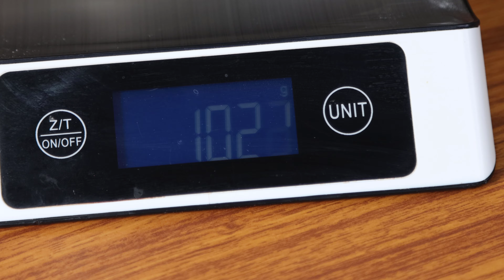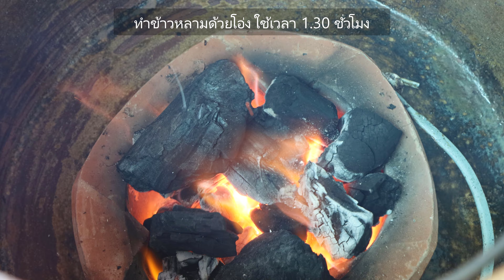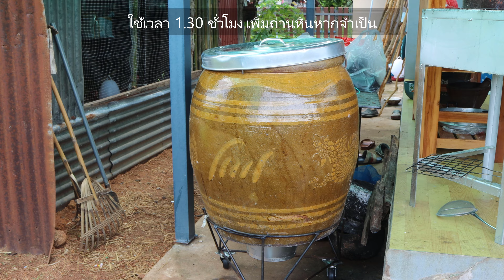วิธีทำข้าวหลามกับถั่วดำในโอ่ง สูตรอีสานโบราณ ข้าวหลามอบโอ่ง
ข้าวหลามอบโอ่ง - 1.3 ชั่วโมงก็เสร็จแล้ว! สูตรข้าวหลามอร่อยด้วยถั่วดำในกระบอก! ฉันจะแสดงตัวเลือกในการทำข้าวหลามในเตาอบให้คุณดู
แต่บอกก่อนเลยว่าข้าวหลามที่จะพาไปกินวิธีการเผาเค้าไม่เหมือนใคร? ไม่เหมือนยังไงตามมาดูกันจ้าาา!!

🔔 สมัครสมาชิกช่องของฉัน
👍 กดไลค์วิดีโอและแสดงความคิดเห็นว่าคุณคิดอย่างไรกับสูตรอาหาร ขอบคุณ!
🌐 เปิดคำบรรยายสำหรับวิดีโอ

1. ข้าวสารเหนียว - 1 กก.
2. ถั่วดำ - 300 กรัม
3. น้ำตาล - 500 กรัม
4. เกลือ - 1/2 ช้อนโต๊ะ
5. กะทิ - 1200 ml.
6. กระบอกไม้ไผ่

ทำข้าวหลามด้วยโอ่ง ใช้เวลา 1.30 ชั่วโมง
ในเตาอบ ปรุงอาหารที่อุณหภูมิ 180°C (350°F) – 1:30-2 ชั่วโมง